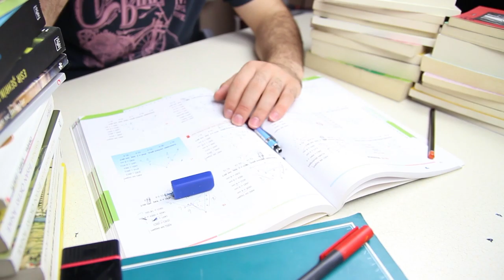CAPSULA 8 AD - COMO TENER BUENA ORATORIA